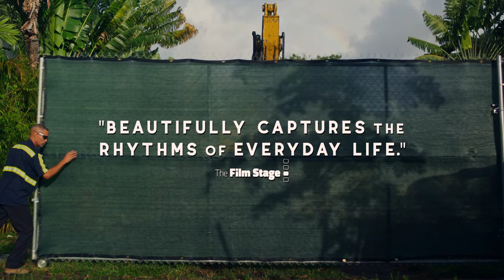MOUNTAINS | Official Trailer | In Select Theaters August 16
In Miami’s Little Haiti, Xavier (Atibon Nazaire) makes a living as a demolition worker while his wife Esperance (Sheila Anozier) holds down two jobs to sustain their cozy household. Their routine is tested when their son Junior (Chris Renois) returns home after dropping out of college. Xavier and Esperance struggle to relate with Junior, who is no longer interested in speaking Creole with them and harbors ambitions of an artistic career path they do not understand. Xavier aspires to buy a more spacious house for his family, but still wakes up every morning, goes to work, and dismantles his neighborhood brick by brick. Yet even as construction vehicles rumble down the block, Little Haiti remains a vibrant community with traditions and rhythms distinctly its own. Monica Sorelle’s tender feature debut is a multigenerational drama that deftly explores the relationships between immigrants and their children, the looming threat of gentrification, and the pursuit of the American dream.

Directed by Monica Sorelle
Opening in Miami on August 16, New York on August 23, followed by a national expansion.

“affecting and meditative.”
-Deadline

"Will send you back into the world with much joy, much pain, and much to think about."
-Next Best Picture

“A quietly moving proclamation of presence”

“Basks in the loveliness of life.”
-IndieWire

Winner:
“Someone to Watch” Independent Spirit Award - Monica Sorelle

Nominated:
"Best Breakthrough Performance" - Independent Spirit Award - Atibon Nazaire

Official Selection:
Special Jury Mention: Best Narrative Feature & Winner: Best Cinematography